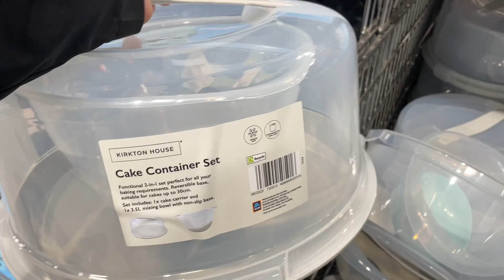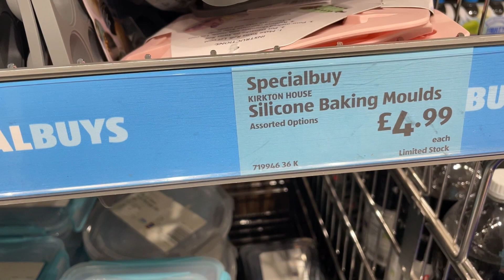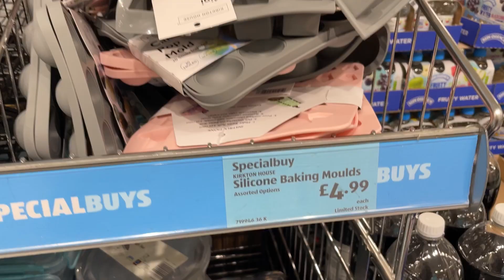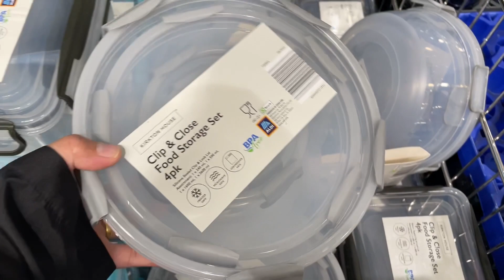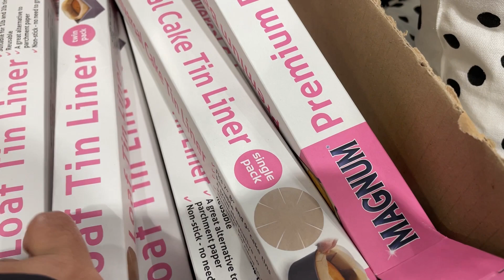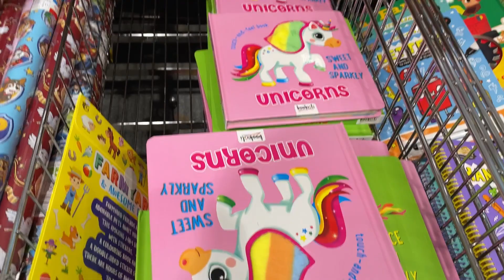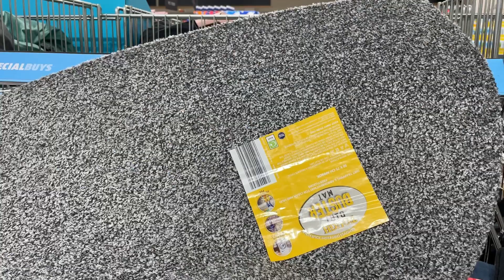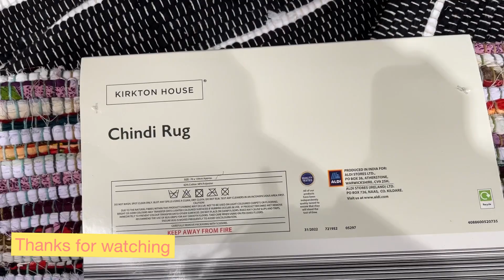NEW IN ALDI THIS WEEK | COME SHOP WITH ME AT ALDI | SPECIAL BUYS / What’s new in ALDI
NEW IN ALDI  THIS WEEK 2022 | COME SHOP WITH ME AT ALDI | SPECIAL BUYS
What’s new in ALDI
( Check My Other Shopping Vlog ) 👇